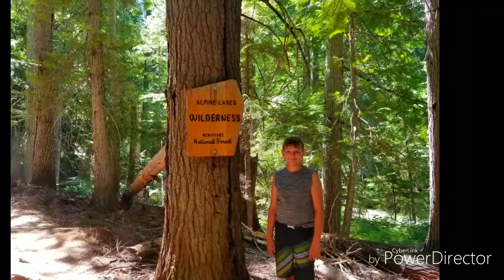Colchuck lake alpine lakes wilderness 7/15/17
Hike to lake colchuck in the alpine lakes wilderness